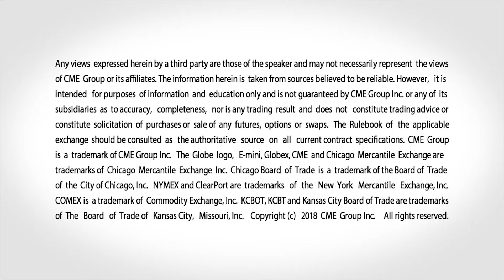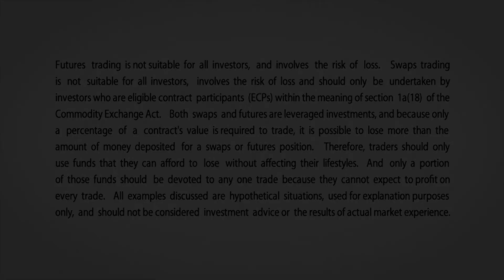January 13 Energy Commentary: Dan Deming